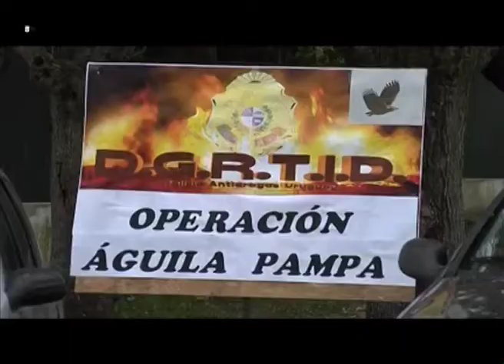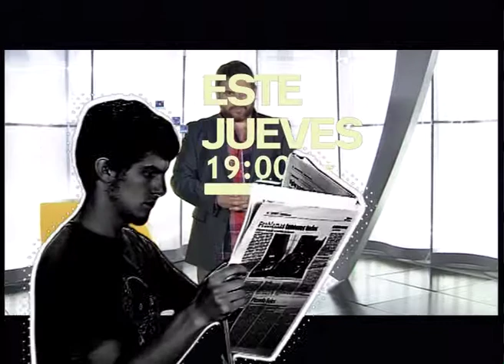Al Día. Informe Especial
Marihuana, la planta de la discordia